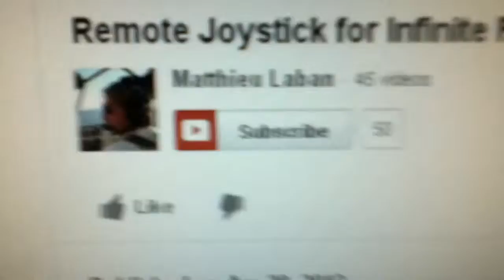Infinite flight tutorial. ( Video taken by YouTube capture )